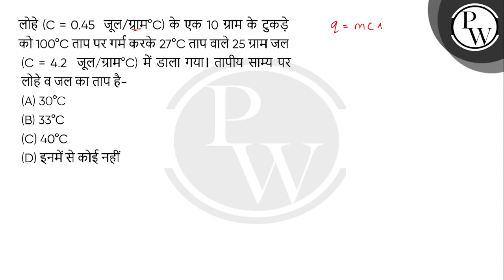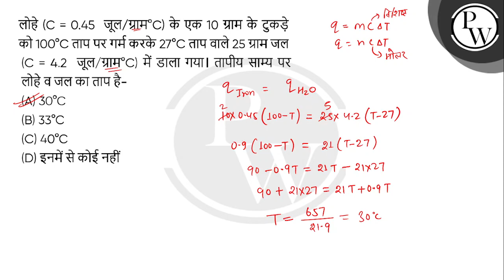लोहे (C = 0.45&nbsp; जूल/ग्राम&deg;C) के एक 10 ग्राम के टुकड़े को 100&deg;C ताप पर गर्म करके 27&d....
लोहे (C = 0.45&nbsp; जूल/ग्राम&deg;C) के एक 10 ग्राम के टुकड़े को 100&deg;C ताप पर गर्म करके 27&deg;C ताप वाले 25 ग्राम जल (C = 4.2&nbsp; जूल/ग्राम&deg;C) में डाला गया। तापीय साम्य पर लोहे व जल का ताप है- 📲PW App